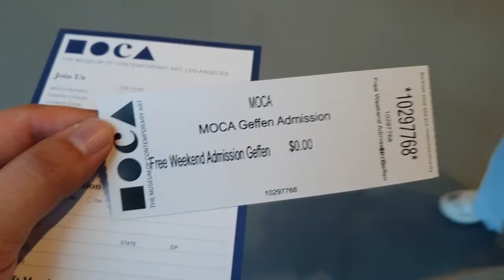오늘은 현대미술! 컨템퍼러리 아트를 느끼러 가보았읍니다! 1분짜리몽땅브이로그 제 34화/1Minute Vlog #34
예술과 영감이 가득한 컴템퍼러리 아아트를
느껴보기 위해 컨템퍼러리 아트 전시장인
MOCA에 가보았읍니다.

로큰롤뿡야뿡야
사운드 클라우드